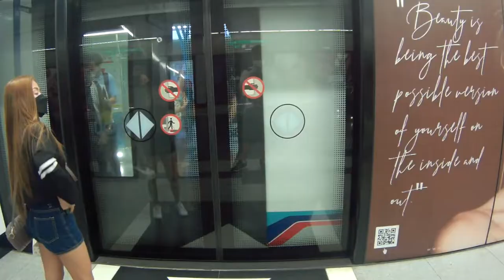squids goes to IKEA! 🪑🧆🇸🇪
squid wanted to get some meatballs, but there's too many people